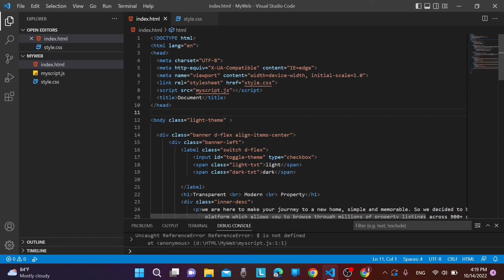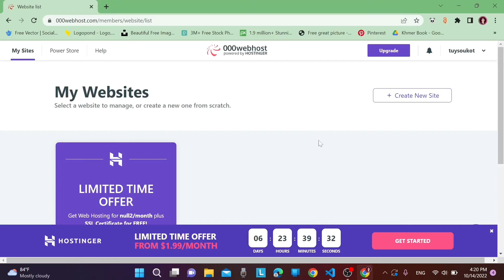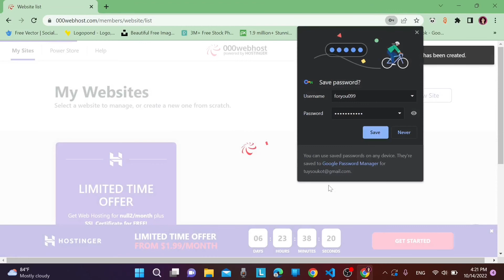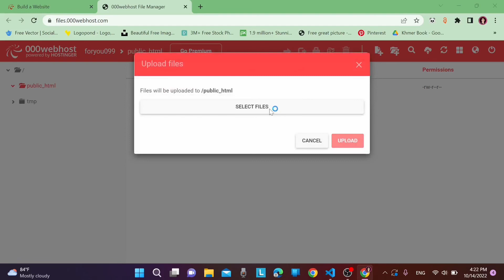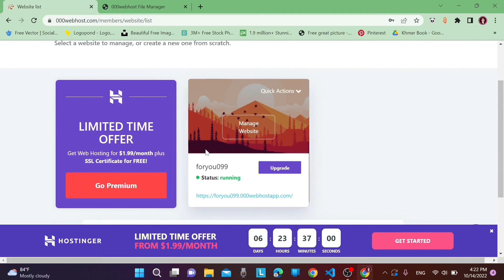របៀបក្នុងការ Hosting website ឲ្យ Public Free មិនបាច់ចំណាយថវិកា✅😁👍